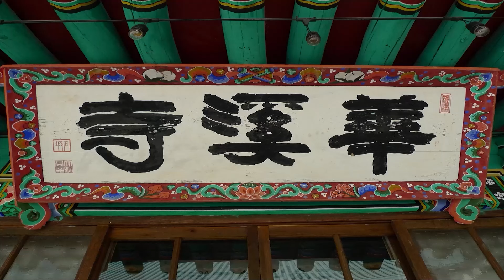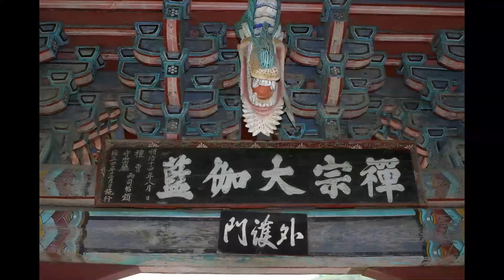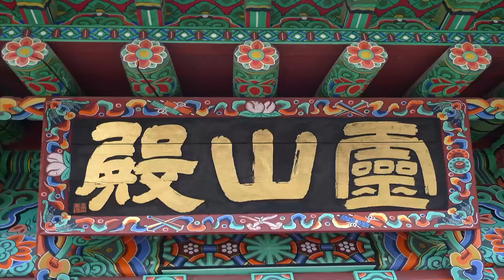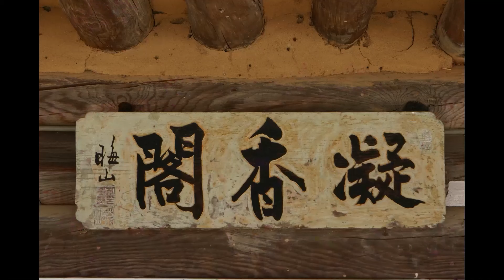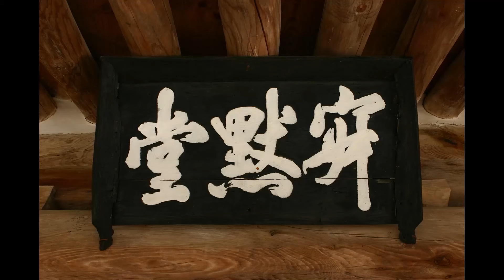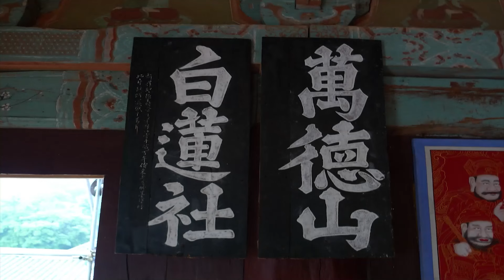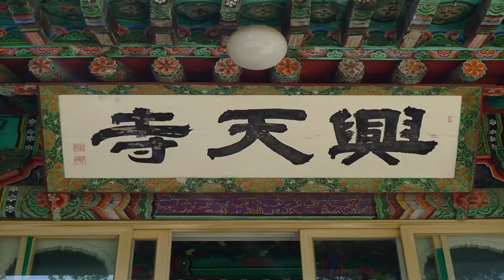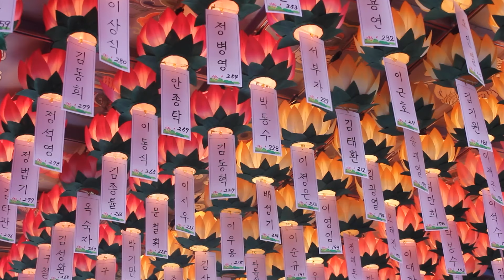보광스님 - 금강경 강의 (58회). 제13,여법수지분 - 6. 이 한 물건은 무엇인가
몸,입,마음을항상청정하게하여라